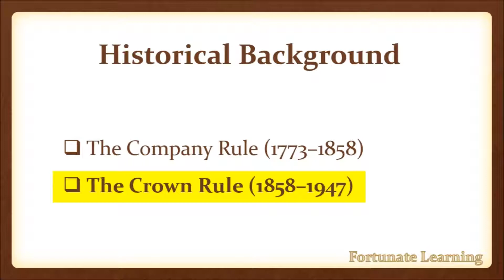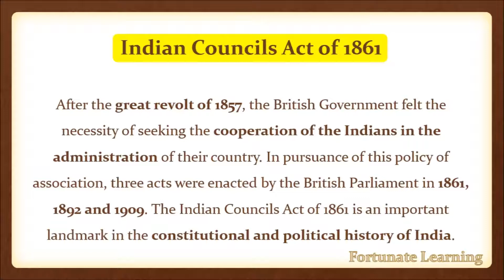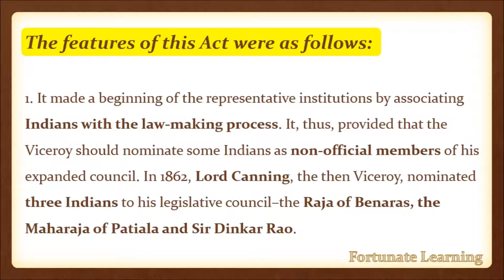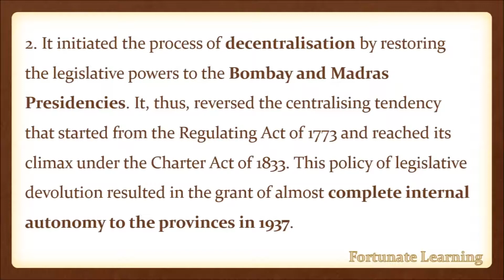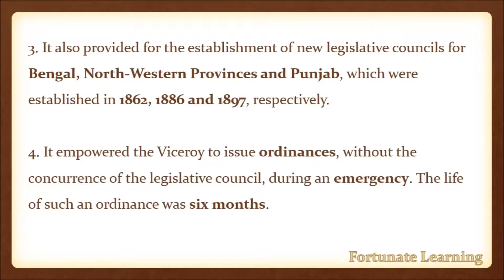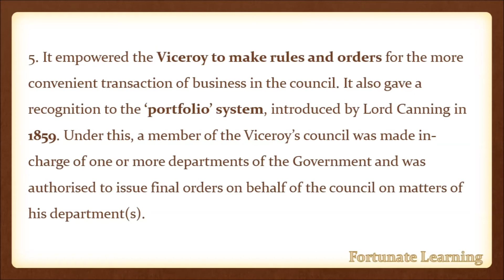Indian Polity | Laxmikanth Textbook | Lesson 7 - Indian Council Act 1861| இந்திய கவுன்சில்கள் சட்டம்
Polity in Tamil
Complete M Laxmikanth Polity Book Review in Tamil
In this Video we will discuss Content related to  Historical Background from Laxmikanth Textbook in Tamil..
The book Indian Polity by M.Laxmikanth itself needs no introduction. It is one of the most popular and comprehensive books on the subject. It has become a must-read book for aspirants appearing in various competitive examinations, especially for the civil services examinations. The wide range and scope of issues that it covers also makes it valuable to postgraduates, research scholars, academics and general readers who are interested in the country’s political, civil and constitutional issues.
We will be discussing the Latest Edition of the Book.